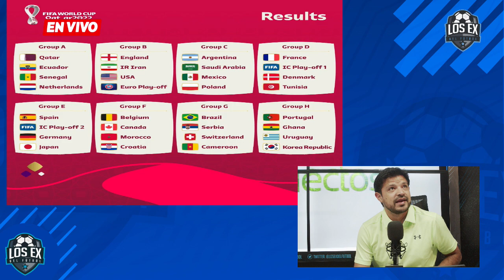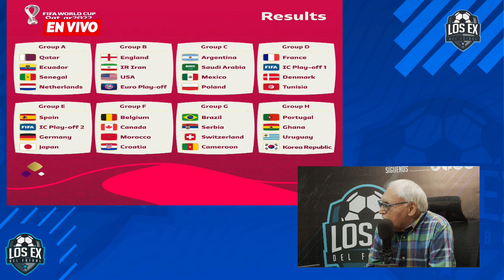¡Llaves del mundial! Sorteo realizado